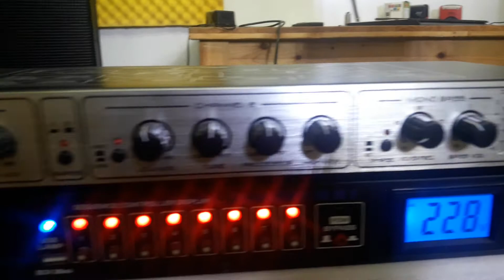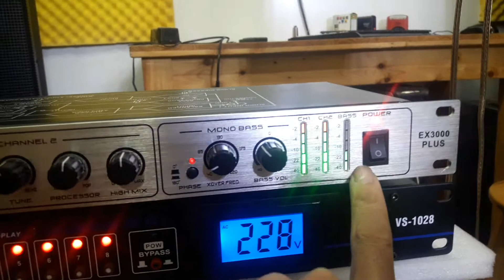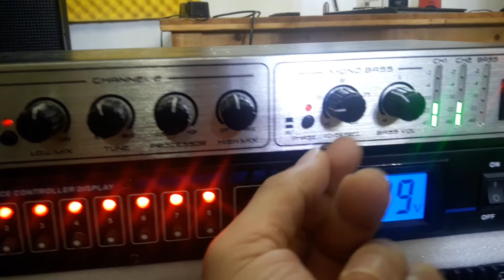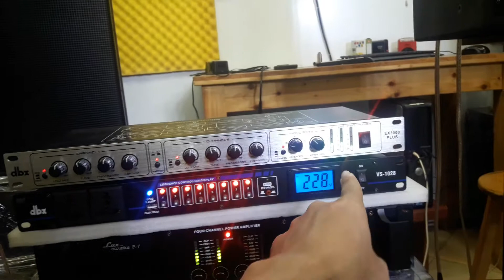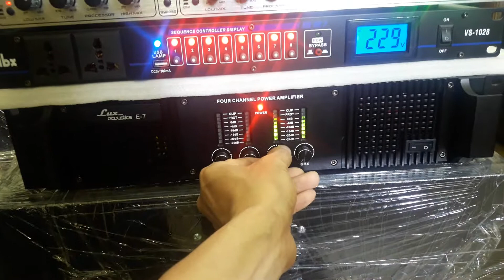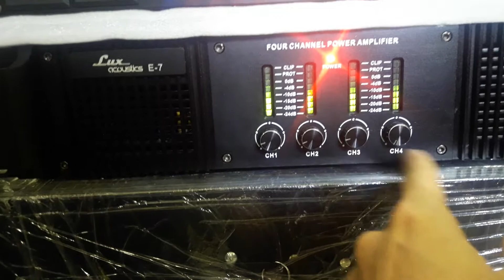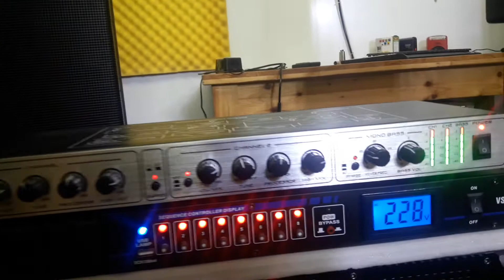Có nên ghép thêm Nâng tiếng vào bộ dàn karaoke hay không (0386489826)